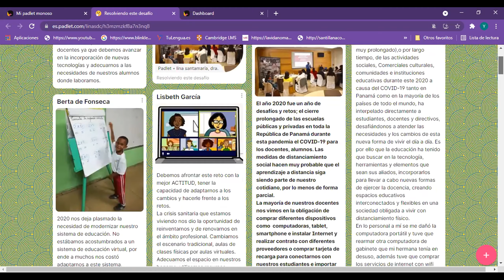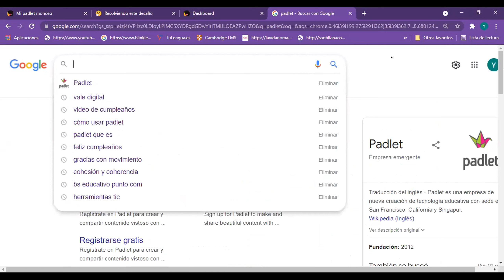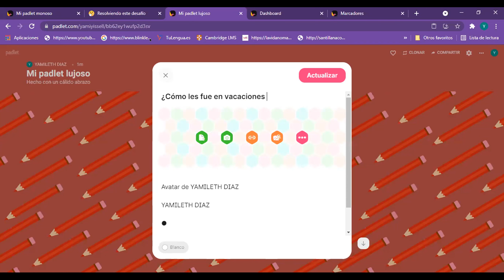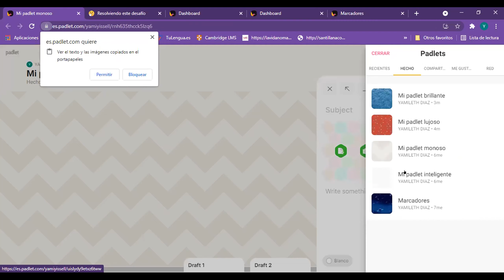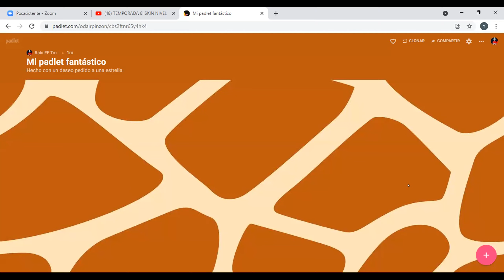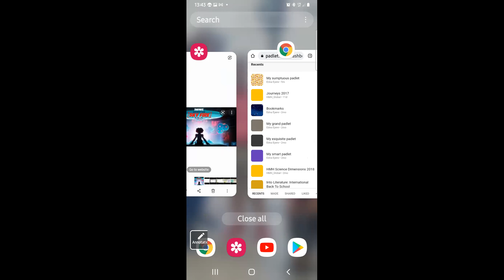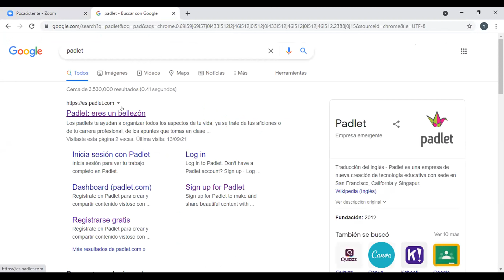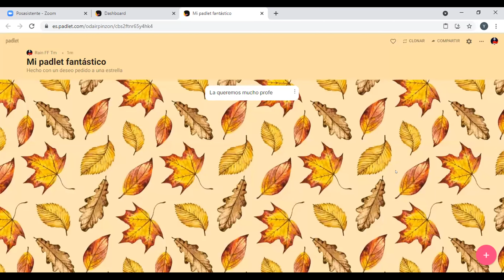Informática 7° grado 13/09/2021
Padlet